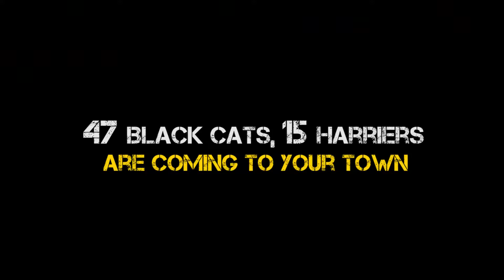NSG Sudarshan Bharat Parikrama . National Security Guard with Tata Motors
The “Sudarshan Bharat Parikrama” rally taken up by 47 National Security Guard (NSG) commandos to celebrate “Azadi Ka Amrit Mahotsav” to commemorate the 75th anniversary of India’s independence reached the city on Saturday.

The rally of 15 Tata Dark Harrier sport utility vehicles (SUVs) is set to pass through18 prominent cities covering 7,500 km in less than a month and had arrived in the city from Visakhapatnam.

Earlier, the rally passed through the cities of Delhi, Agra, Lucknow, Varanasi, Gaya, Jamshedpur, Kolkata, Bhubaneshwar and Behrampur. The rally left for Hyderabad later and will continue to make pitstops at TML dealerships on the way, according to a release.

The rally was flagged off at the Red Fort in New Delhi it will further touch the cities of Ongole, Chennai, Bengaluru, Hubli, Mumbai, Ahmedabad and Jaipur, celebrating the dedication and perseverance of the nation’s protectors. Visiting war memorials and monuments was one of the important aspects of the tour.
National Security Guard (NSG) All India Car Rally ‘Sudarshan Bharat Parikrama’ marking country’s ‘Amrit Mahotsav of Independence’ reached Jamshedpur on Friday evening.

Kapali police escorted the rally of commandos. As the rally entered the city, Jamshedpur Police headed by City SP Subhash Chandra Jat guided the car rally by creating green corridor from Domuhani Bridge to the Armoury Ground in Bistupur.